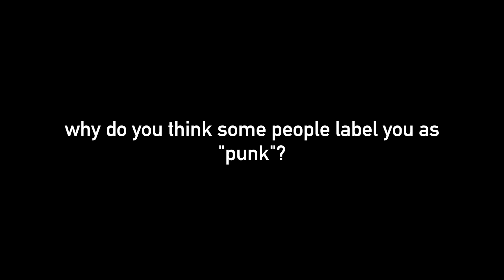Fashion Beat TV Interviews Communions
FBtv are back at Roskilde Festival interviewing and checking out some of the best new bands. In this episode we chatted to the young, Danish band Communions before and after their first ever festival gig.